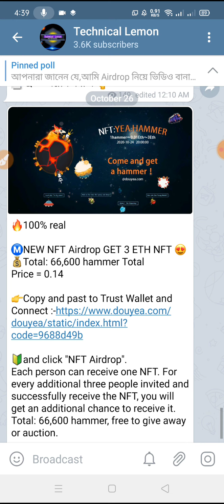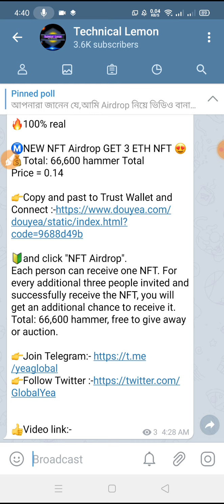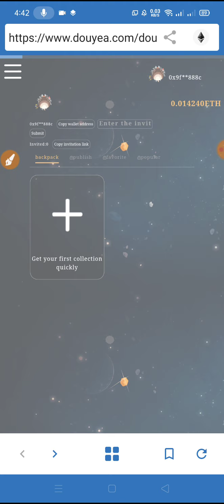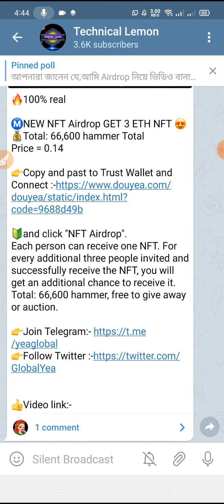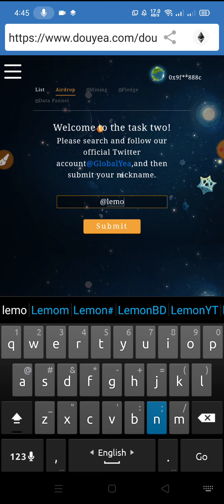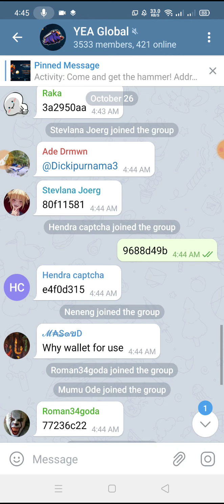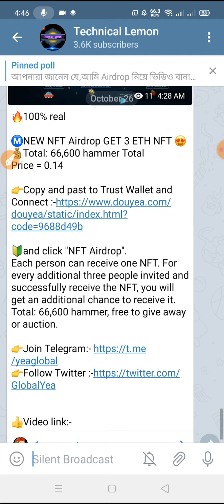New NFT Airdrop | Hammer NFT | 1Hammer = 0.01ETH~3ETH | Join Fast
??bangla tutorial
??Mobile tips

👉1st Copy Refar code:-9688d49b
⚠️Click Account
👉Input refer code :-9688d49b
👉Click Submit

প্রথম এ রেফার কোড কপি করুন
তারপর রেফার কোড এর বক্স এ রেফার কোড দিন।
তারপর নিছে সাবমেট এ ক্লিক করুন হয়ে যাবে।